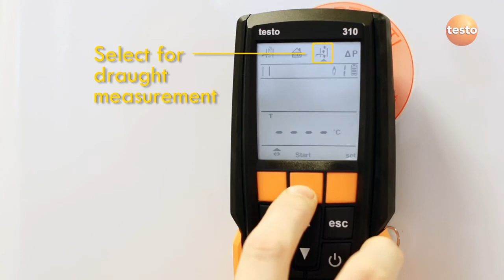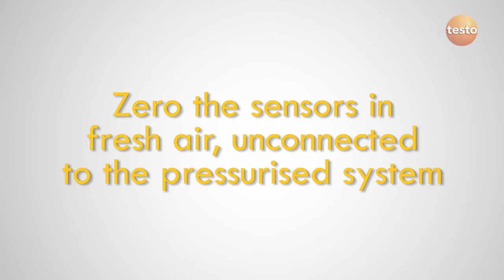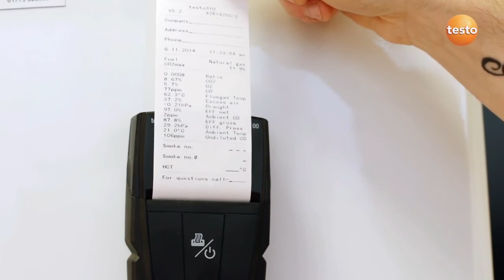testo 310 - 4. Измерение тяги и давления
4 из 4 часть видео-инструкции по использованию газоанализатора testo 310.